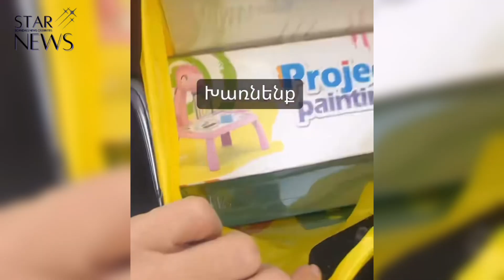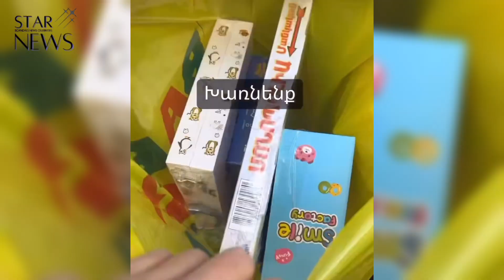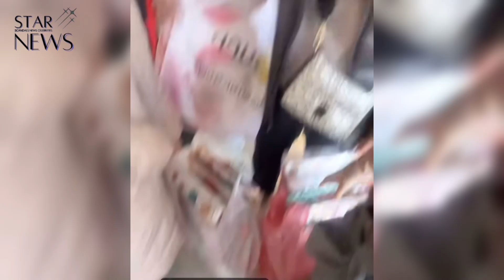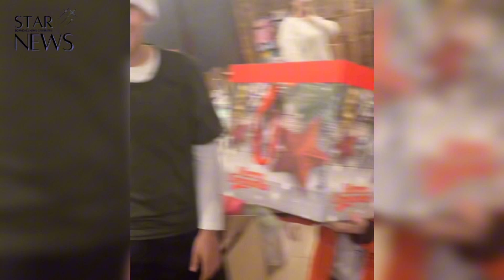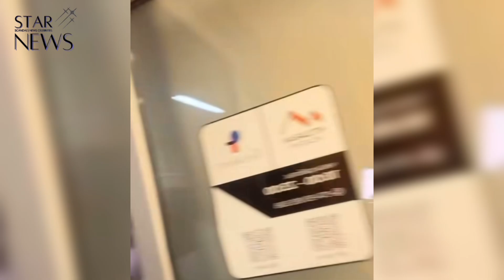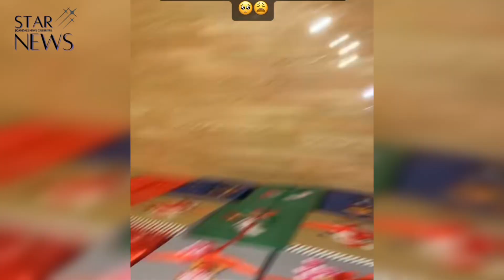Անաիս Սարդարյանը հանդիպել է Տիգրան Ավինյանին. ինչ են նրանք քննարկել. բացառիկ մանրամասներ